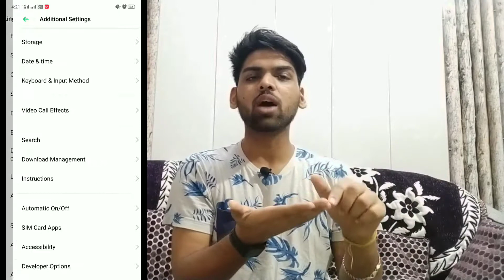Official Gcam app for all Realme phones | Major Differences | Must WATCH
Official Gcam support to all realme devices.
I will tell you how to install and setup.
FULL GUIDE.

Keep Teching :)